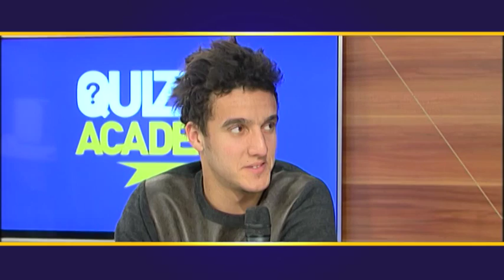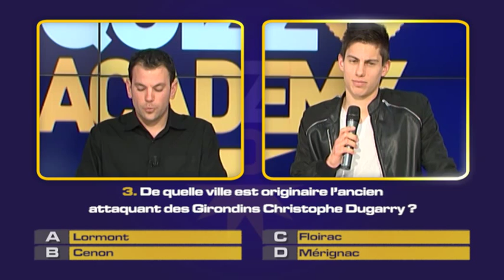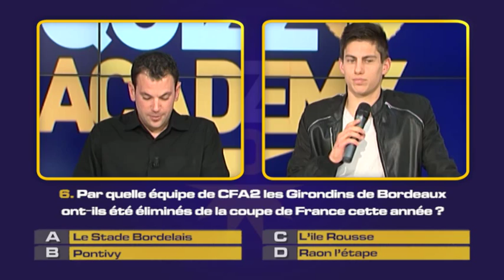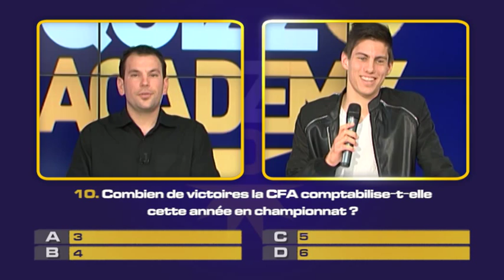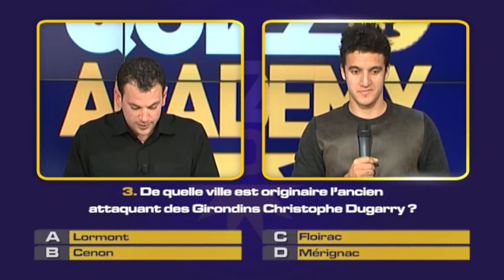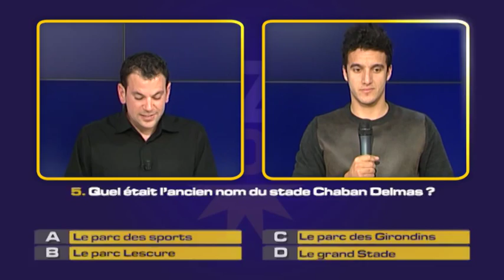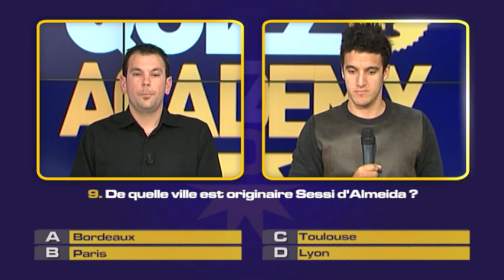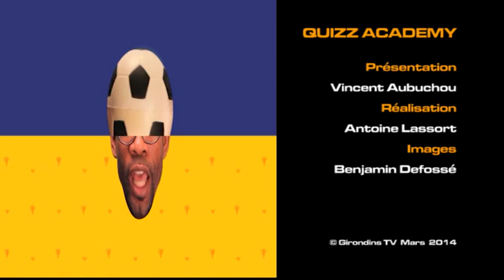Quizz Academy - Kaabouni et Pellenard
Vincent Aubuchou vous présente une nouvelle Quizz Academy. Aujourd'hui, Younes Kaabouni et Théo Pellenard s'affrontent sur des questions concernant les Girondins de Bordeaux.